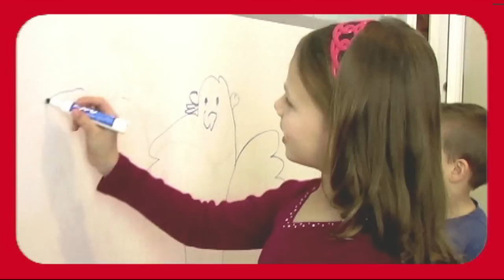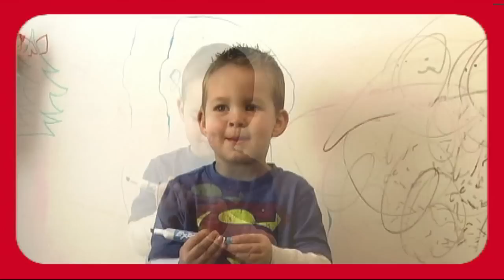Angel Street Mom - A Very Monkey Christmas Review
Angel Street Mom and Kids review the PBS Curious George Christmas special, "A Very Monkey Christmas."